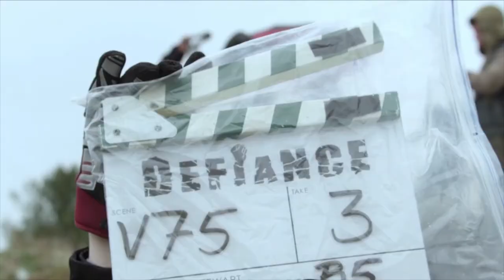Defiance - E3 2012 trailer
Witness the revolutionary transmedia world of Defiance™ in a new action-packed trailer from Trion Worlds. Set to a high-energy BetatraXx remix of fun.'s popular track "We Are Young," the trailer showcases intense cooperative gameplay based around dynamic events called "arkfalls" that appear in both the online shooter and the live action series coming to Syfy. Both series and game were recently announced as launching together in April 2013. Series star Nolan (played by True Blood's Grant Bowler) narrates the video.